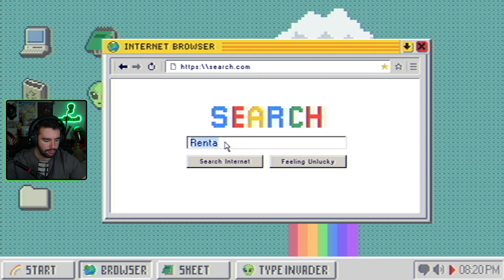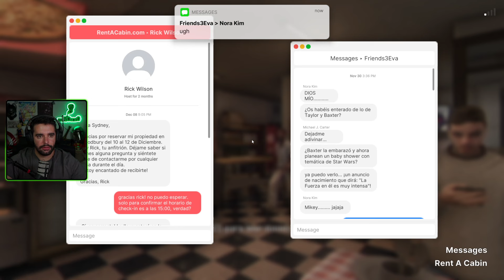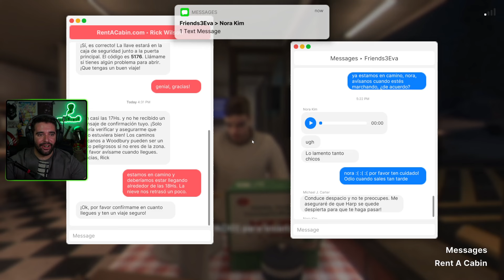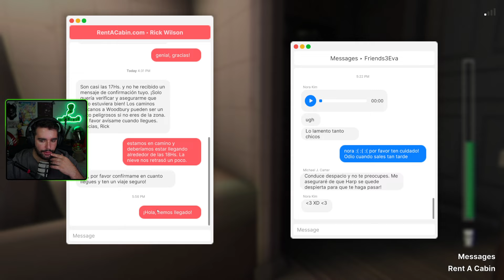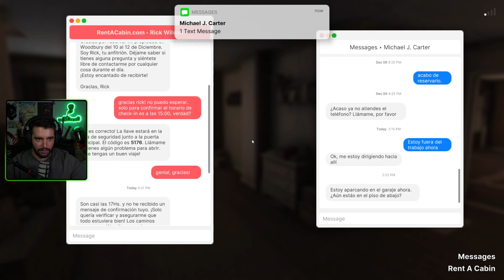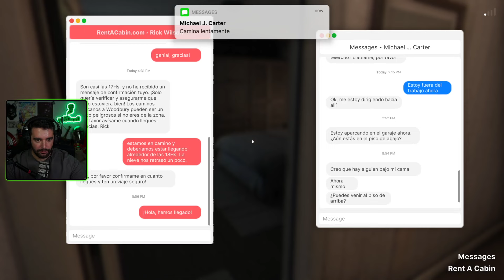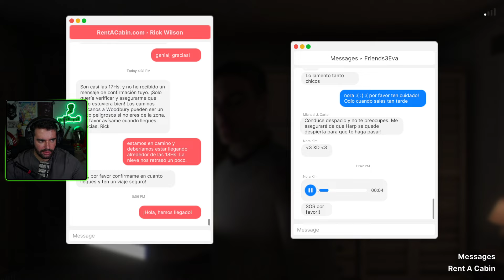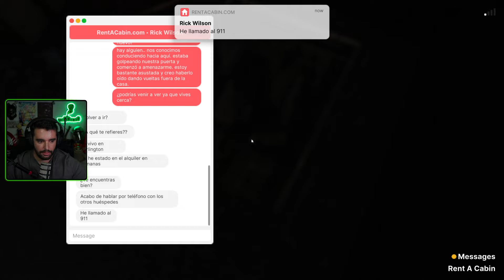FEARS TO FATHOM: WOODBURY GETAWAY - LA ESCAPADA MALDITA 🔨 (Episodio 5) - vaROxxG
En este capítulo: Hoy os traigo el episodio 5 de “Fears to Fathom”, llamado ‘Woodbury Getaway’ los episodios anteriores han sido brutales, espero mucho de este juego, al lío! Espero que os guste :)